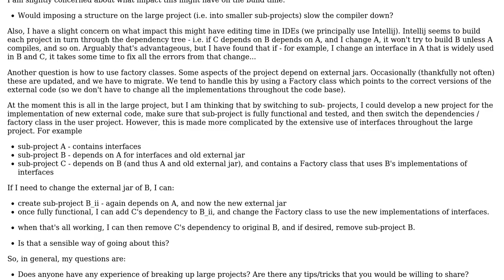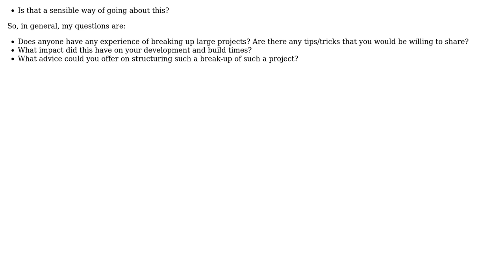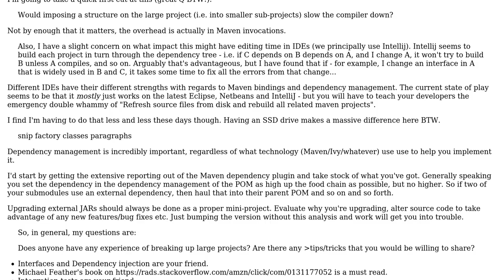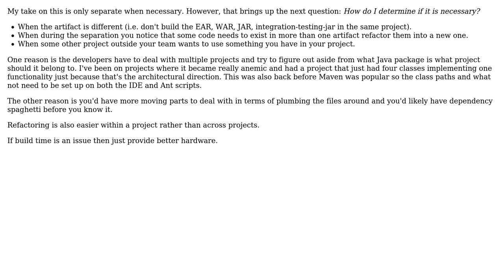Software Engineering: Separating java projects (2 Solutions!!)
Software Engineering: Separating java projects

With thanks & praise to God, and with thanks to the many people who have made this project possible! | Content (except music & images) licensed under CC BY-SA | Music | Images & others | With thanks to user Martijn Verburg user Archimedes Trajano user amaidment and the Stack Exchange Network Trademarks are property of their respective owners. You are responsible for your own actions.